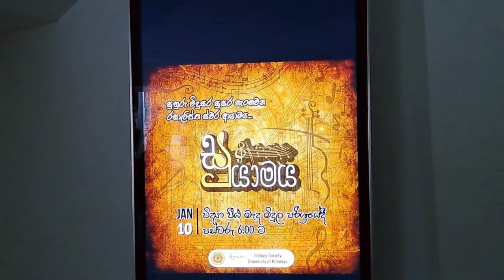University vlog sri lanka|university of kelaniya vlog 2024|day vlog|එන්න කැම්පස් යමු🤗university vlog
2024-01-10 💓